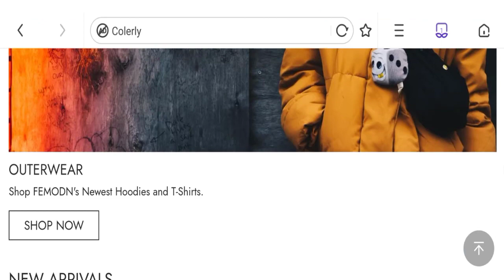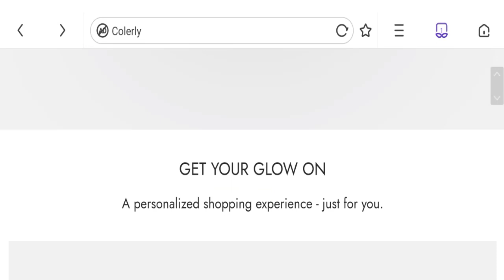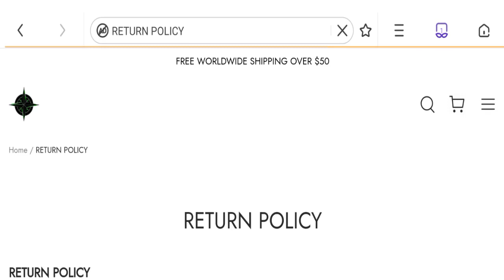Colerly Reviews (Feb 2023) Watch the Video & Know Scam or Legit? | Good Genuine Reviews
Do you want to know about Colerly Reviews? Watch this video till end because in this video you will get to know about the legitimacy of the site.

1. How to Refund on PayPal? Step-By-Step Guide on the Refund Policy

2. How to get a refund for a fraudulent credit card transaction

3. How to check whether a product is genuine or not?